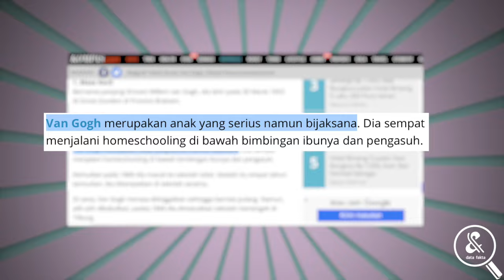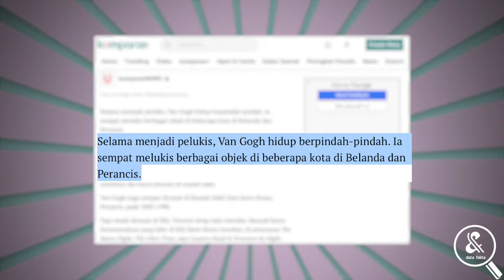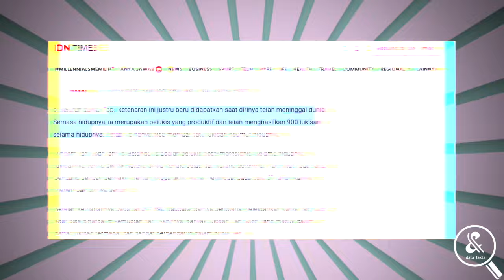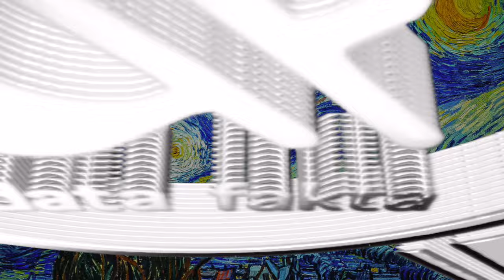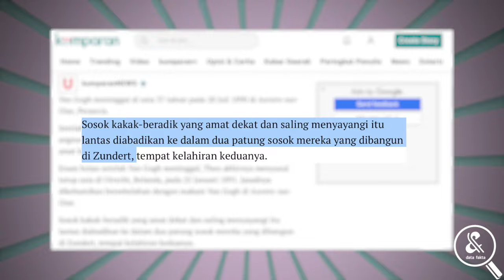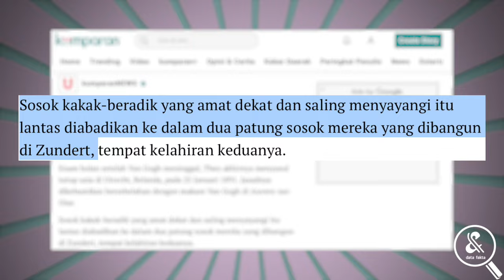Memotong Telinga untuk Bayar PSK! Inilah Biografi dan Fakta Menakjubkan Seniman Vincent Van Gogh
Karya seni memang tak habis-habisnya untuk dibahas. Salah satu karya seni yang tak dimakan zaman yakni The Starry Night. Inilah lukisan yang paling populer selama sejarah peradaban barat. Lukisan yang penuh misteri ini, baru dapat dipecahkan oleh para ahli setelah satu abad lamanya. Vincent Van Gogh, dialah seorang maestro besar dibalik lukisan ini. Nah, berikut vidoe tentang fakta-fakta menarik dari seniman fenomenal yang satu ini….